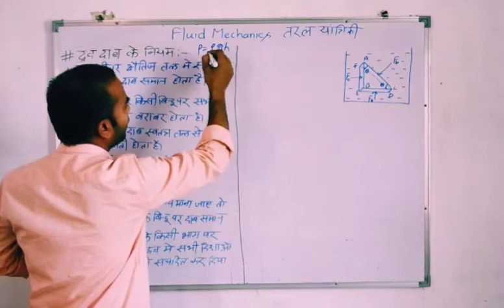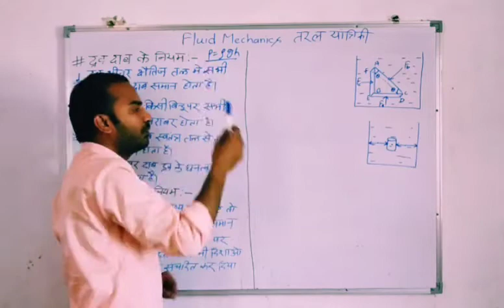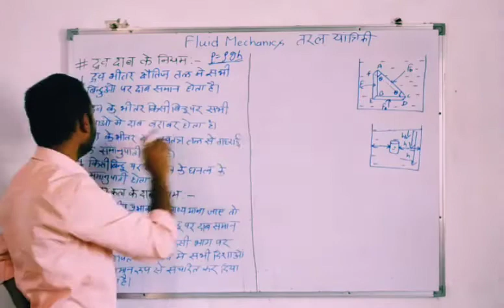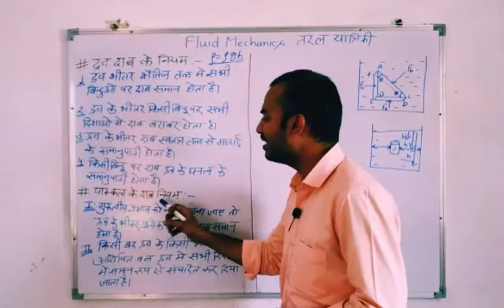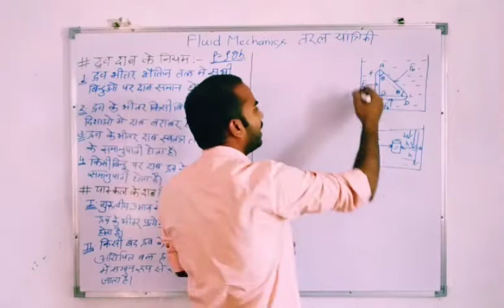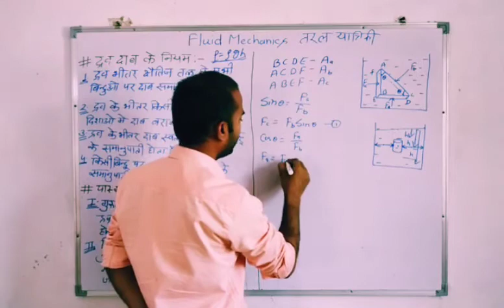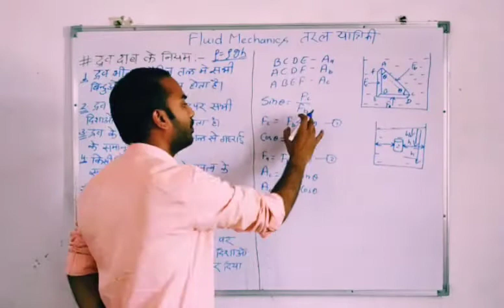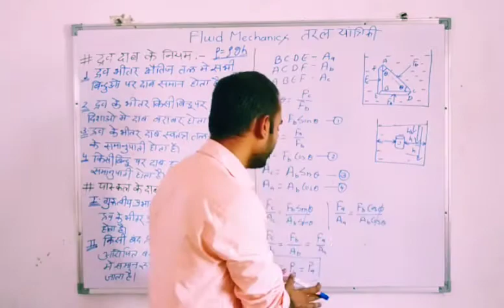पास्कल के दाब नियम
तरल यांत्रिकी